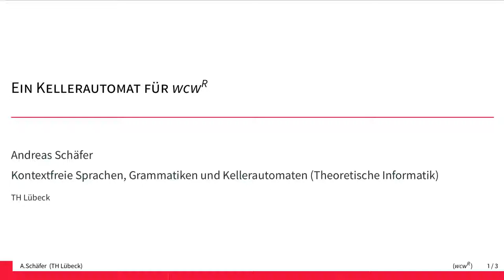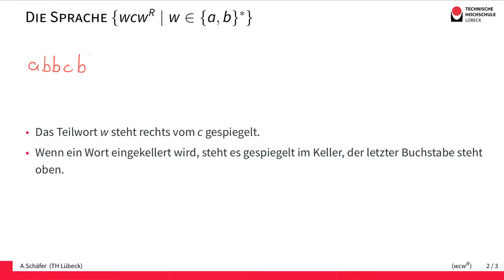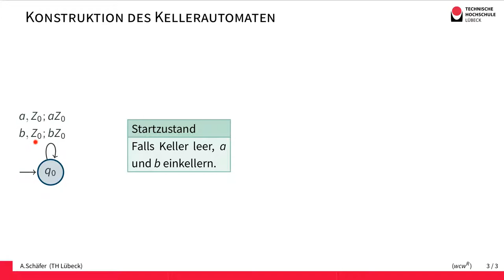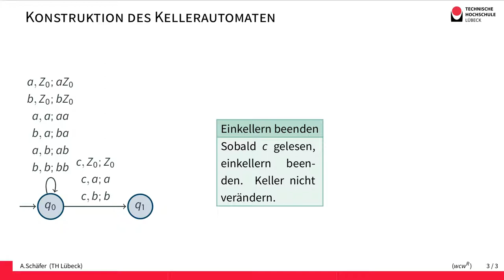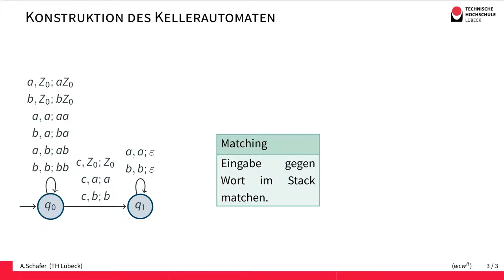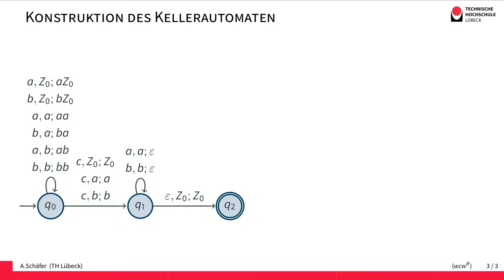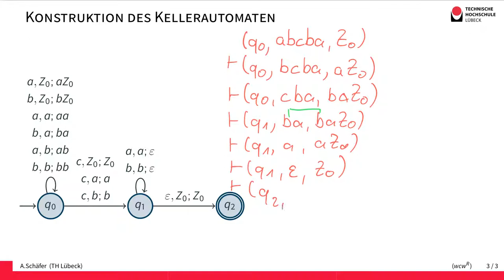Ein Kellerautomat für wcw^R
Kellerautomaten können durch ihren zusätzlichen Speicher Sprachen akzeptieren, die endlichen Automaten nicht akzeptieren können. Wir zeigen wie ein Kellerautomat für die Sprache wcw^R konstruiert werden kann.